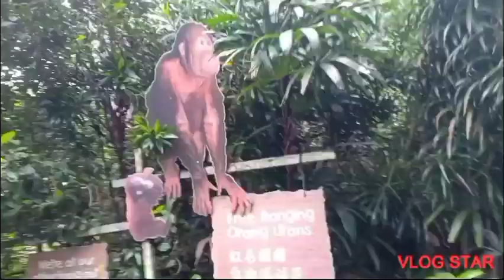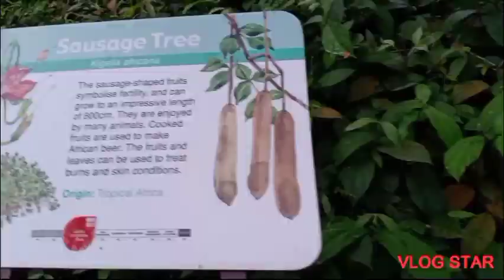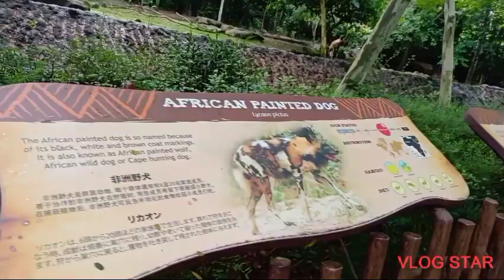Singapore Zoo part 02 kebun binatang Singapore